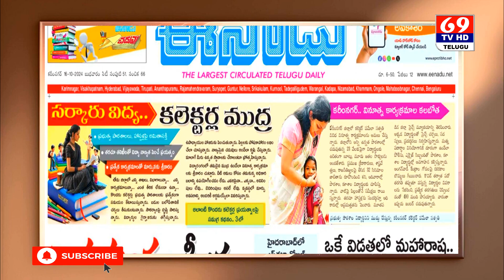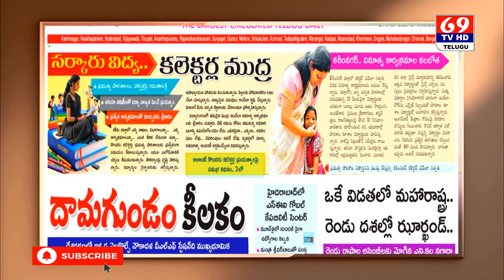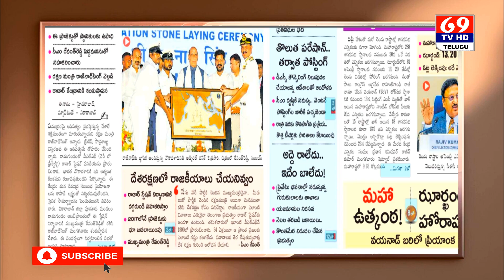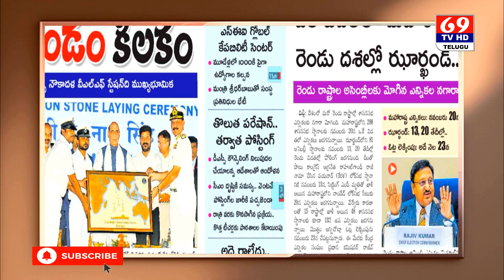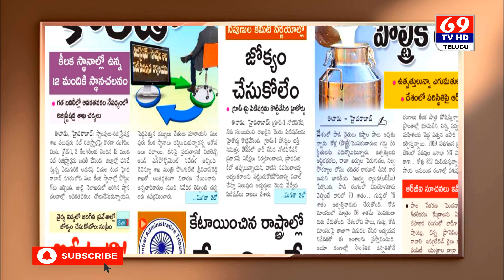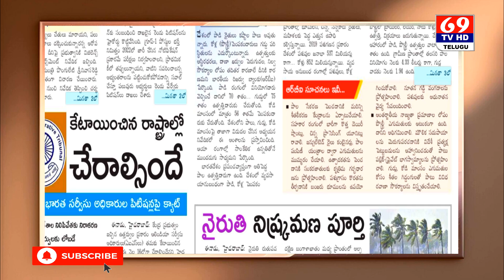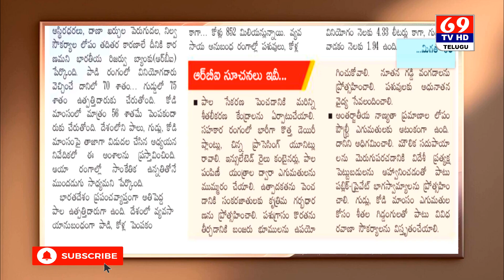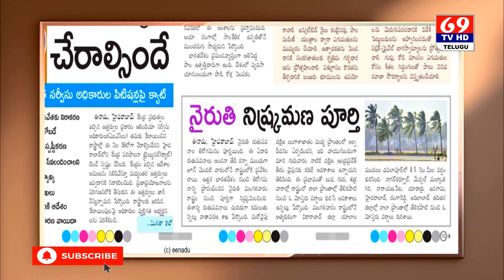News Top Headlines | 16-10-24 | Cyclone Warning To AP & Chennai | 69Tv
Telugu Tv Channel, Entertainments, Short films, Folk Songs, News , Live, Live Shows, Entertainment, Video's Audios Interviews published on our 69TvTelugu Channel. All kinds of programs are not meant to humiliate anyone. We are  broadcasting.
                                                                          IMPORTANT NOTE :
If there are any comments, compliant, copyrights on these please pre-mail my mail Can give information our mail
69Tv Telugu Channel is one of the leaders in the production and un-biased and comprehensive news and entertainment programmes in India and abroad 69Tv Telugu delivers reliable information across all platforms: TV, Internet and Mobile.